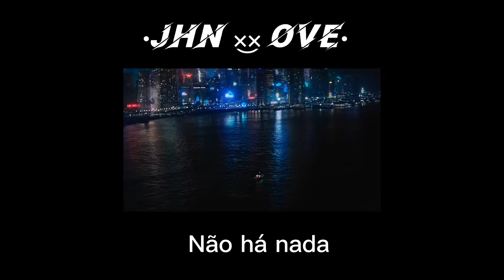IVOXYGEN - DMT ( legendado/tradução )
letra da música👇

Acordar de manhã
Sentindo-se fresco e
abençoado
Muita merda de coisas
Fazer você falar ainda menos
não venho com a peça
venho com um conselho
6 anéis de figuras
Pode garota se despir

Oh meu Deus
Por que ninguém é
Falando
Oh meu Deus

Sentindo-se tão relaxado
Como nada não importa
Tal contraste
Com dmt eu estarei ligado
Vibrações no clube
Isso é vida após a morte
Goons estão perdidos
No paraíso
Fazendo um passeio rápido
Na cidade de néon
Tal contraste
coelhinha da playboy
Parecendo bonita de milão
Movendo esse corpo
Em um slowmo tão ligado

Coração de néon
Não há nada
Em mim
Tudo é desmontado

mais 8 figuras
E meu coração está em
cromo
Como você
Curtiu isso
Baby, eu vim da gangue vodu
Imma estar no topo da cidade

Porra
Sentir
Dmt está batendo na minha cabeça
Clube é
Batendo
Como há
Não amanhã
O que sentimos não é nada
Tudo é desmontado